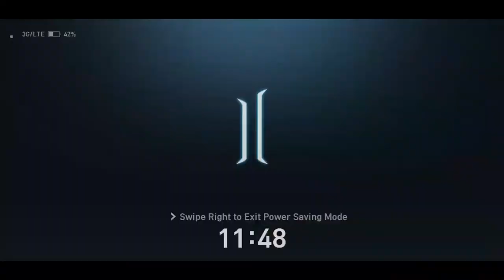Lineage 2 Revolution Ding Dong Castle​ New Event Rift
[L2R] New Ki no kuni Event, Ding Dong Castle Rift Gameplay,